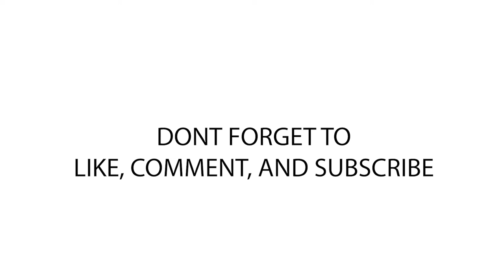ONE LIGHT STUDIO SETUP USING THE GODOX AD600 AND REFLECTIVE UMBRELLA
You can do alot with one light. Don't over compicate things. In this video I show you my go to setup which I use to create amazing portraits.